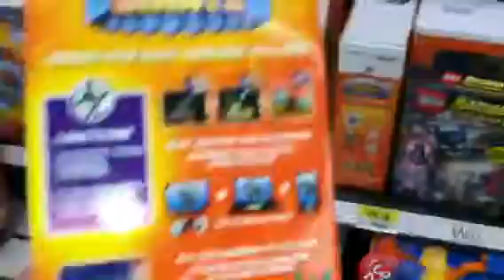Hunting for skylanders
At the Walmart at route 60 I got light core prism break